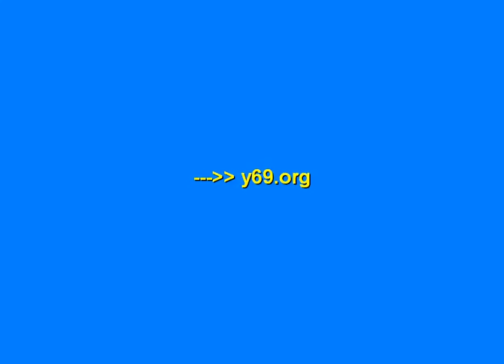arbor day - gameplay - Y69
arbor day